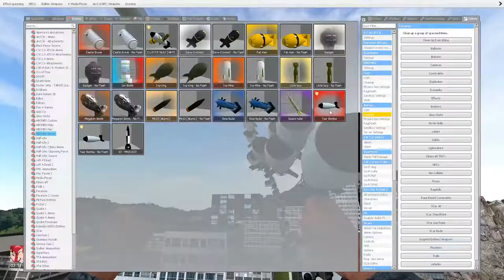What Happens If You Drop 100 Nukes?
Outro:
Artificial Music - Herbal Tea